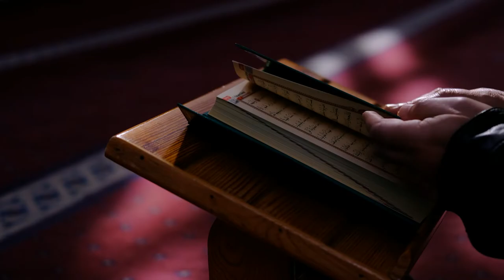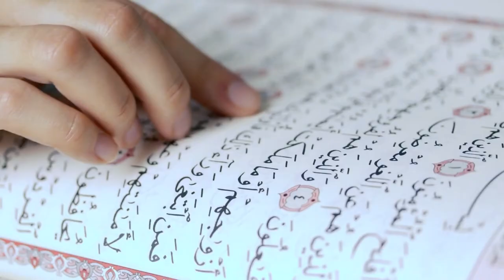الكبر في القلوب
‏١٠ رمضان: الكبر في القلوب